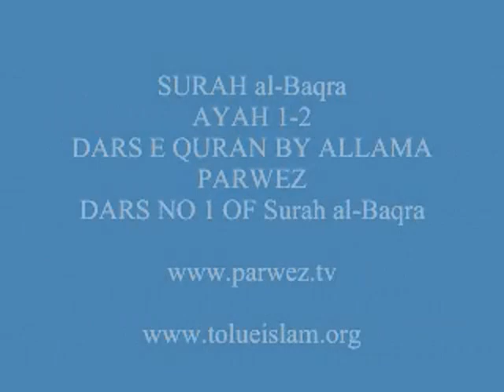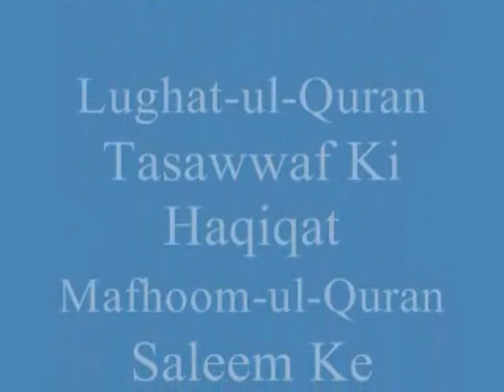Surah al Baqra 1 2 Dars NO 1